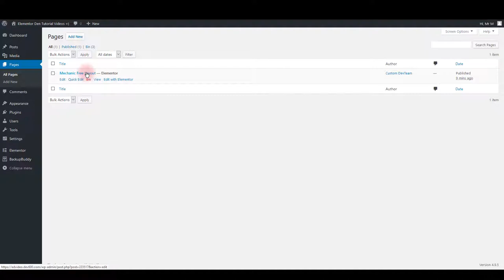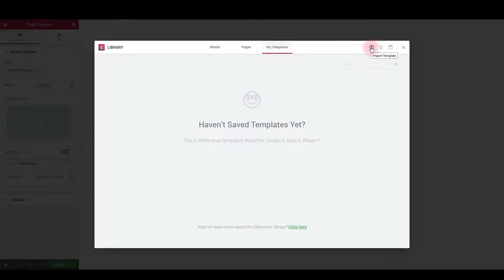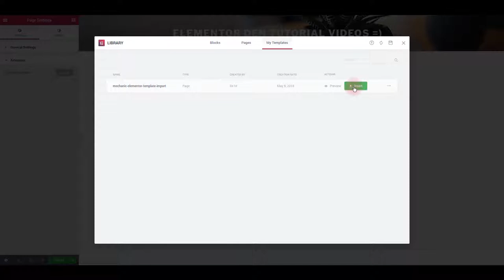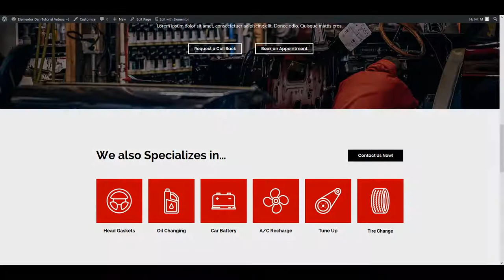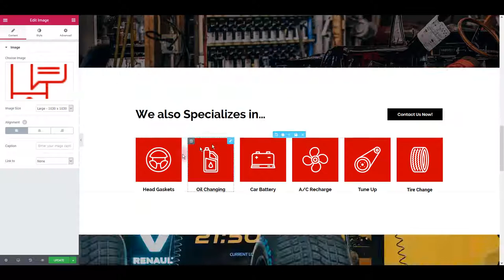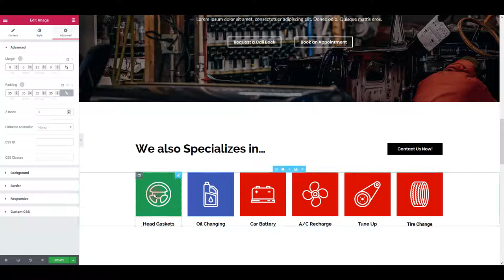How to Install Free Mechanic Elementor Template for Elementor Page Builder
Get free Mechanic Elementor Template

Free Elementor Template for a Mechanic’s Website

What is an Elementor Template

The Elementor Template is a page layout made using the Elementor Page Builder which is a drag and drop plugin. A page layout, or template, is the positioning of elements on a page. These could include items such as headers & footers, images and video, graphics or other form of content.

Elementor WordPress templates are a specific type of template file that can be applied to a specific page or groups of pages. Page templates are used to change the look and feel of a page. A page template can be applied to a single page, a page section, or a class of pages.

This Free Elementor Template is designed for a Mechanic’s Homepage
This particular homepage for a mechanic or other small businesses offering a service has the following elements and modules.

Header Module with Call to Action Buttons
Blurbs Module for services. Mouse over animation feature
Parallax feature
Call to Action Module
Fun pre-designed icons
Person Module

Customising The Mechanic Homepage Elementor Template
As with all Elementor Templates it’s easy to customise this page layout to a specific business. Change the copy, the typeface, upload your own images or video loops and select the colours that work with your logo. This premade page should make it easy to build your own website in a couple of hours.

It might seem as if this particular Elementor Template could only be used for a mechanic’s business. But changing images and copy will totally revamp this layout in a few minutes and make it suitable for almost every type of service offered by business people.

All of Elementor Den’s free Elementor Templates are responsive.

A Library of Free Elementor Templates
Build up your library of free Elementor Templates from the Elementor Den selection. By signing up to free membership and checking our weekly emails you will be the first to receive news on Freebies as well as have the opportunity to grab premium products as they come available at a special membership discount.

Sign up to free membership now by visiting our website and don’t miss out on any new Freebies.

Licensing terms;

Please read and take note of our Terms & Conditions

The Elementor Den is for Web Designers and Developers who use the Elementor Page Builder and Elementor Pro Theme Builder to create amazing websites. The shop offers a range of well designed Elementor Templates, and will be offering UI Bundles in future.